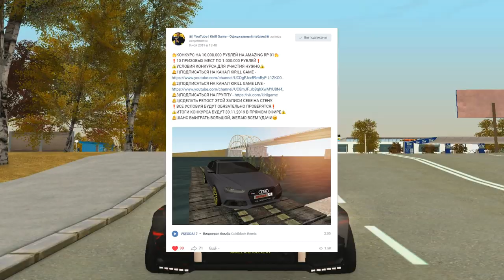🔥CRMP AMAZING RP - НА КАКУЮ СУММУ У МЕНЯ ИМУЩЕСТВА | СКОЛЬКО СТОИТ МОЙ АККАУНТ?!#1244